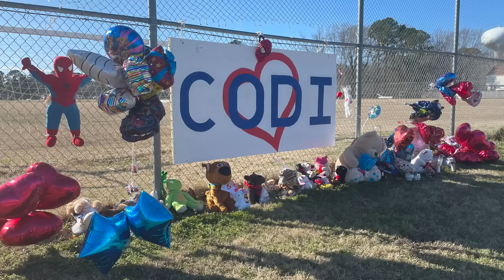Cory Bigsby | Codi Bigsby Missing Boy in Virginia